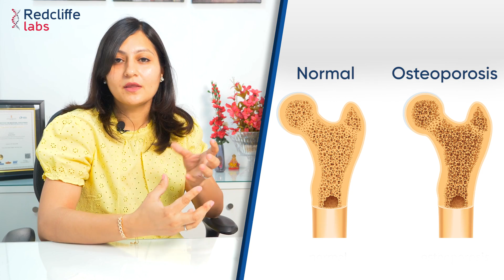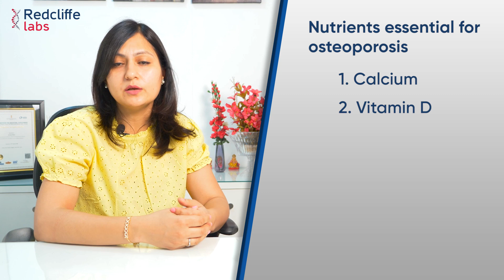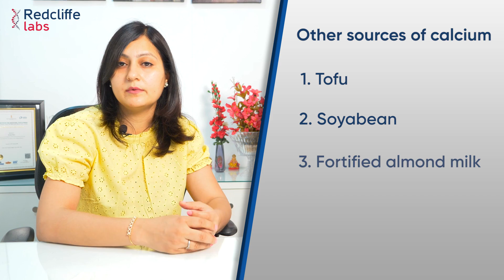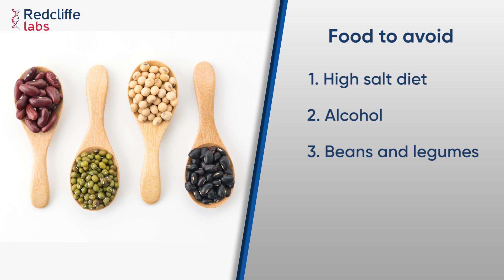✅ कमजोर हड्डी के लिए डाइट | Osteoporosis Diet Plan in Hindi | ✅ Best Foods for Osteoporosis patients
Osteoporosis is a growing concern among adults. Do you have weak bones? Is your age 50 years or more? If yes, then you are at a high risk of developing osteoporosis. Osteoporosis can be prevented if you eat a nutritious and healthy diet. Here is an expert dietician from Redcliffe, Dr. Archana Batra who is talking about what you should eat and what you should avoid to maintain strong bones and prevent them from osteoporosis.

✅Osteoporosis Diet Plan in Hindi | कमजोर हड्डी के लिए डाइट |✅ Best Foods for Osteoporosis patients

Time Stamps:
00:00 Diet for people with osteoporosis in Hindi
01:01 Causes of osteoporosis in hindi
02:06 Nutrients essential for osteoporosis
03:28 Diet for osteoporosis patients
05:09 Foods to avoid for Osteoporosis patients